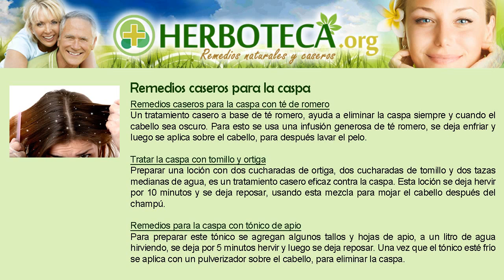Remedios caseros para la caspa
En el artículo que te hemos mostrado al principio de esta descripción podrás ver algunos remedios caseros para la caspa, también podrás ver los mejores remedios caseros y la mejor medicina natural.